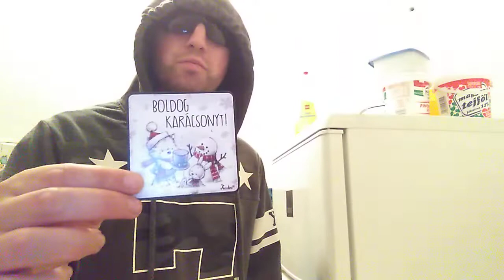HA BENNED VAN A TEHETSÉG NE PAZAROLD EL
IDE KATTINTS LE

FACEBOOK OLDALAM KÖVESS
MÁRIÓ VLOG YOUTUBE

Marioberta600

URBÁN GERGŐ MOBIL VLOG YOUTUBE KÖVESD

2018